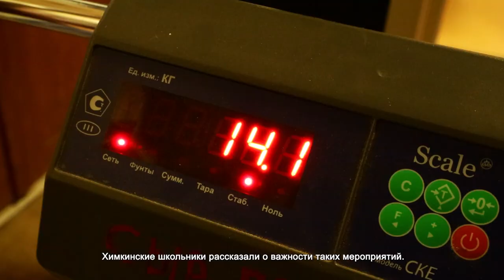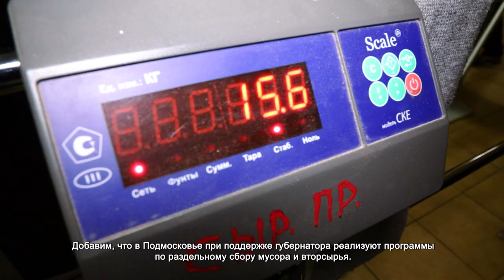УЧАЩИЕСЯ ХИМКИНСКОЙ ШКОЛЫ № 30 СОБРАЛИ ОКОЛО ПОЛУТОННЫ МАКУЛАТУРЫ